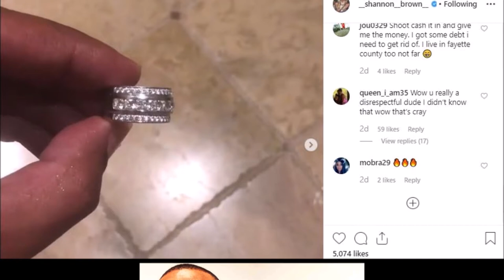Monica’s Husband | Giving Away Wedding Ring On Instagram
Shannon Brown Hints At Giving Away His Wedding Ring Amid Divorce With Monica Brown. Monicabrown monicadenise shannonbrown divorce monicaandshannonbrown divorce

          purposes of commentary, criticism, and education.